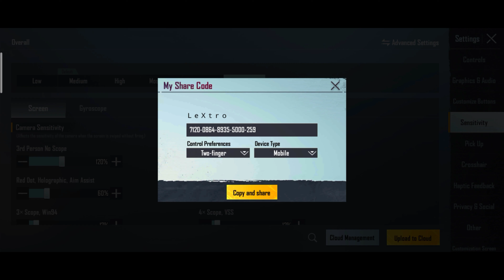1GB 2GB 3GB 4GB RAM DEVICES SENSITIVITY SETTINGS | BGMI LOW END DEVICES SENSITIVITY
1GB 2GB 3GB 4GB RAM DEVICES SENSITIVITY SETTINGS | BGMI LOW END DEVICES SENSITIVITY

🔰Game :- BGMI
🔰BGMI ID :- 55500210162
🔰Phone - Realme Narzo 20 Pro

best sensitivity control in pubg mobile
best sensitivity ever